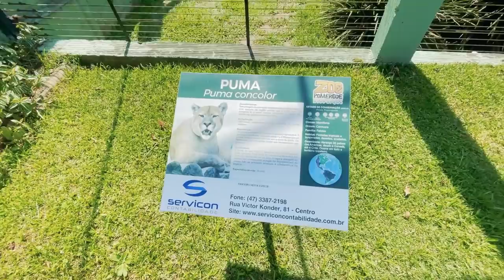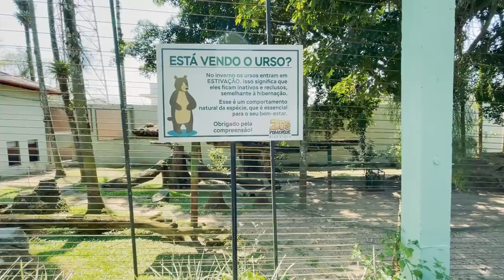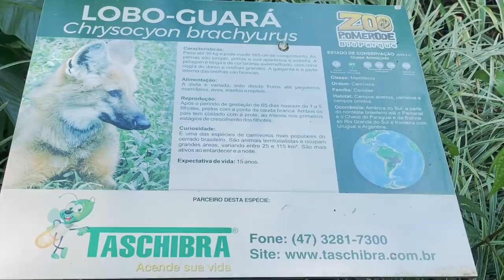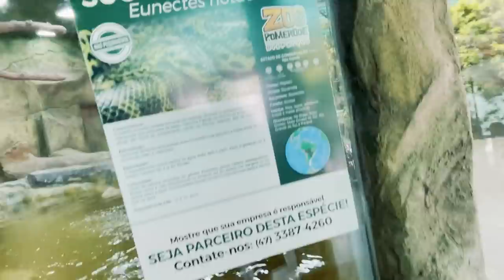MINHA NAMORADA QUERIA MUITO FAZER ISSO ENTÃO LEVEI ELA